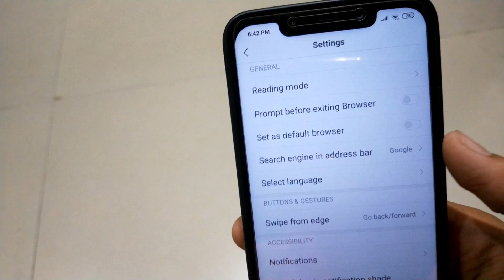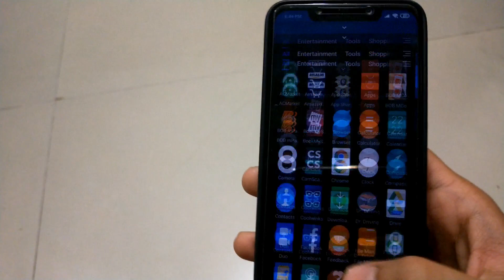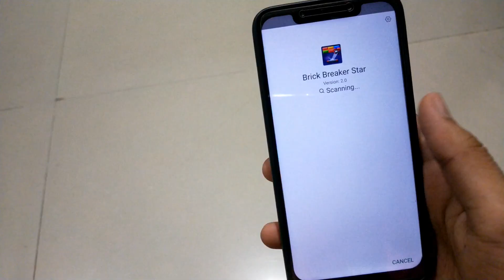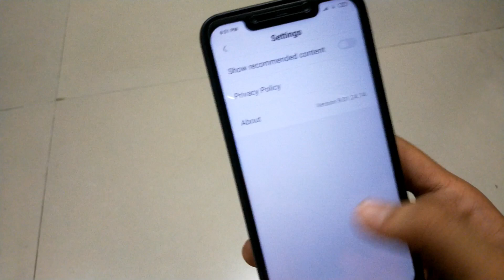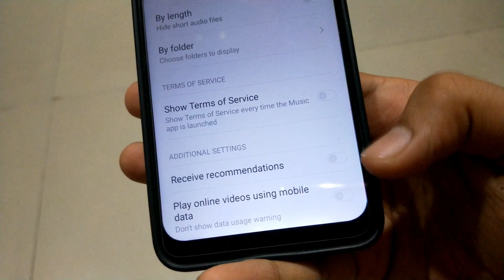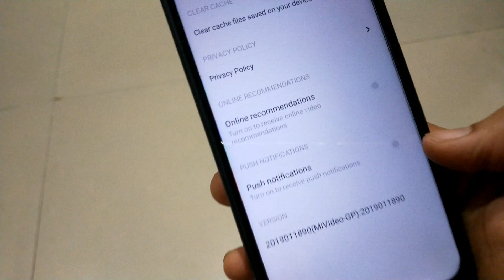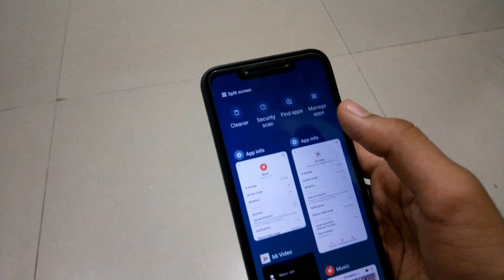1 setting ko on karo aur disable karo sabhi ad ko | How to Disable/stop ads on Xiaomi Phone | 2019